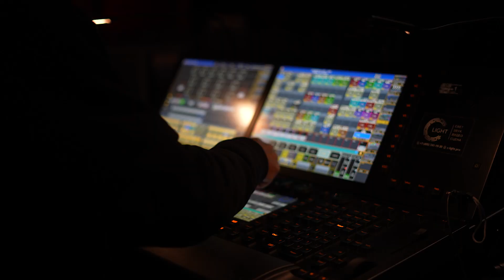BACKSTAGE - Большой концерт "Реинкарнация" и "Гарик Сона"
8 марта, в честь прекрасных дам, прошел большой концерт групп "Реинкарнация" и "Гарик Сона" на легендарной площадке Base club. Dmovie Production - мы только за качество и живой звук. Спешим Свами делится отчетным видео!